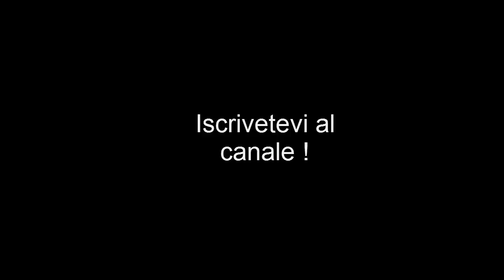Minecraft Road to the 100 diamonds ! #2 Eh andiamo così! -King